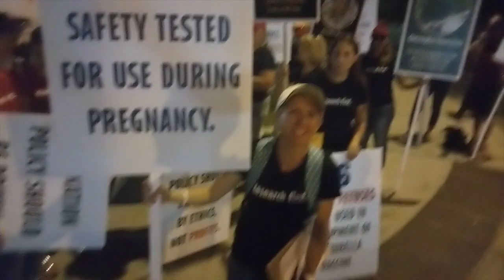Preaching to LDS at BYU game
Shannon asked me at the 2 minute mark: "Could it be possible that God was also saved, and also became a new creature, and therefore was fully capable of becoming a god?"

August 29, 2019, at the BYU vs Utah game

Multiple women that I spoke to from the anti-vax group promoted conspiracy theories. The last conversation of the night I have was with a flat-earther who supposed we hadn't landed on the moon. I encouraged her to read my article, "Christians, Don’t Waste Your Life on Conspiracy Theories"